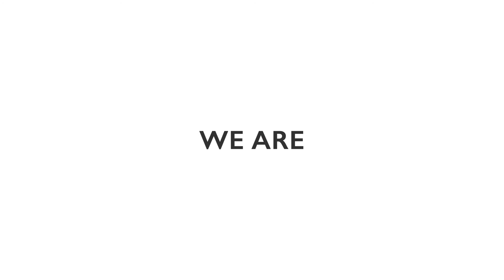ACS VR Open Day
During April 2022, ACS Office Solutions welcomed local businesses to ACS House for a Virtual Reality Open Day, and it was a great success!

We were joined by RedboxVR Ltd and Pico Interactive to show are attendees just what is capable within an organisation with virtual reality.